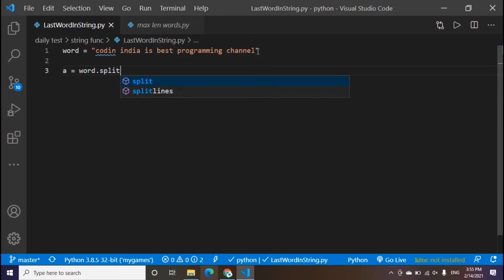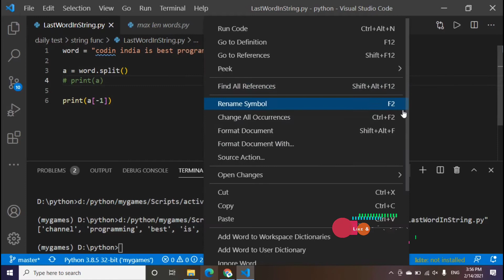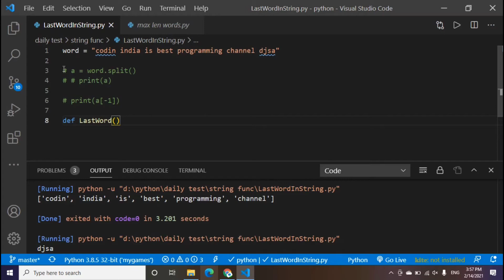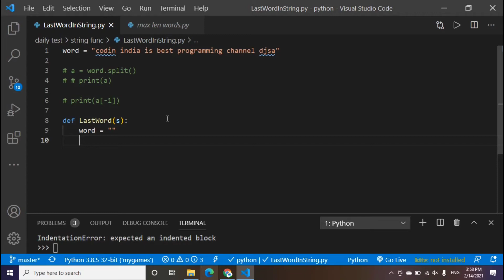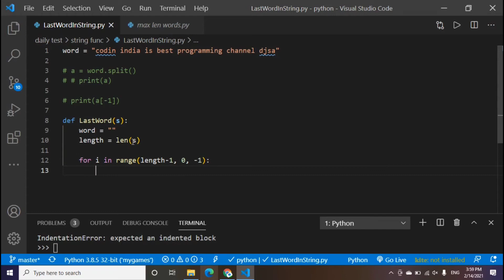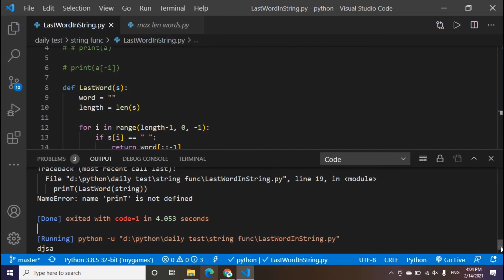Find the last word in string - python | codin india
hey friends in this video we will discuss about how to find the last word in string with python

we have 2 methods to do this.
1. Old or Procedural method
2. Python inbuilt method